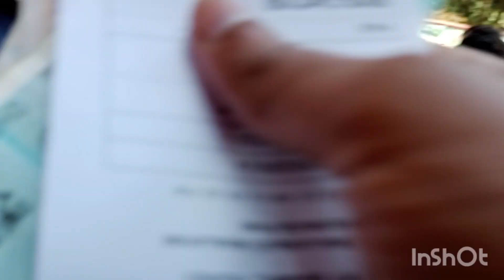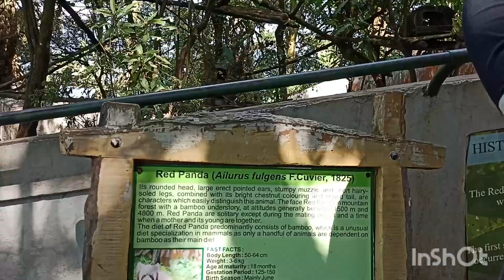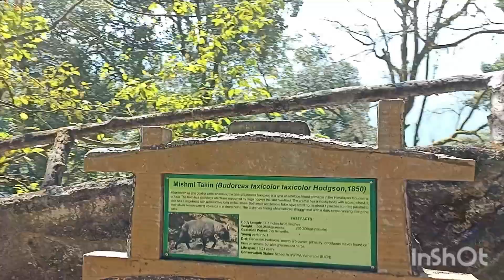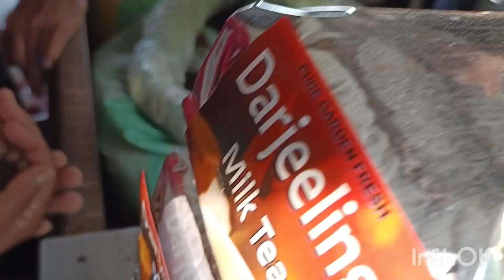!! ZOO time in Darjeeling !!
had an amazing time in Darjeeling !  visiting zoo saw various animals in Darjeeling !

the royal Bengal tiger
# redpanda